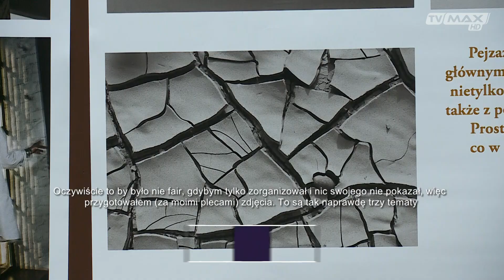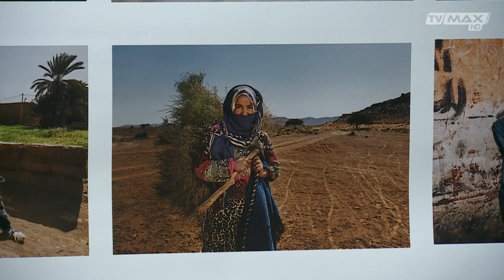Pełna Kultura - 2024.07.26 - MFO i Galeria bezdomna